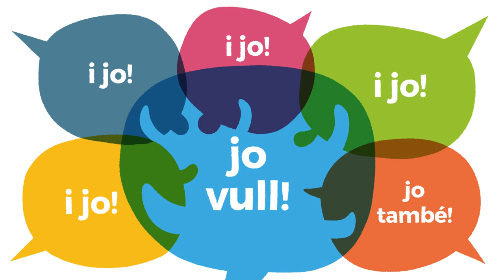Pacte pel Clima